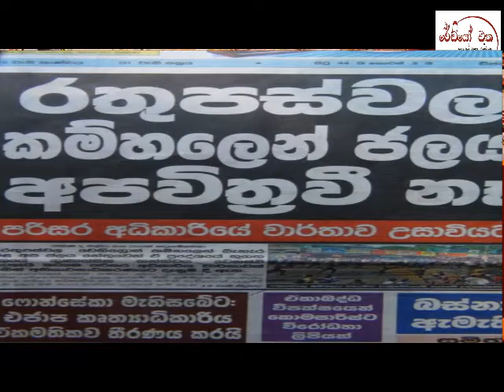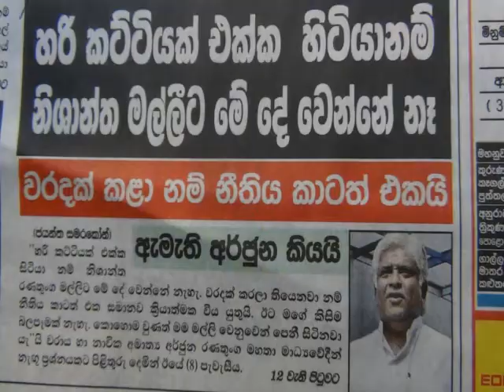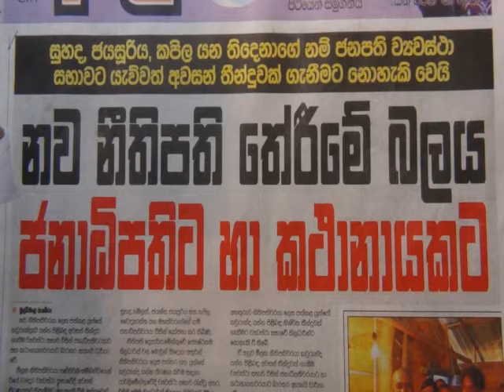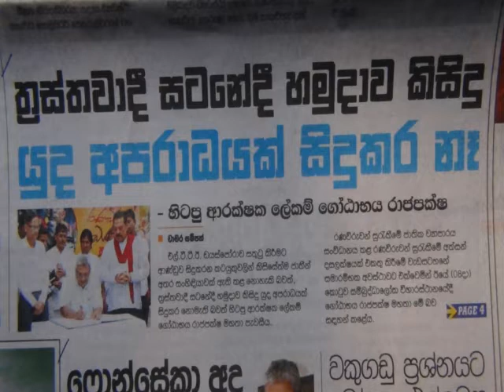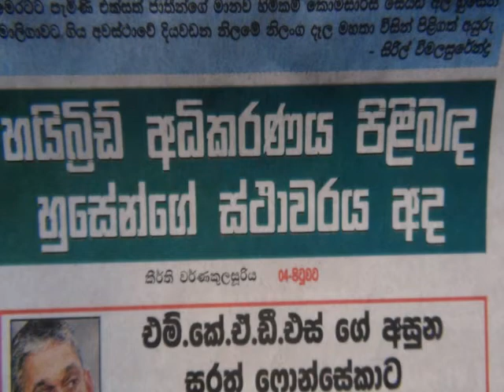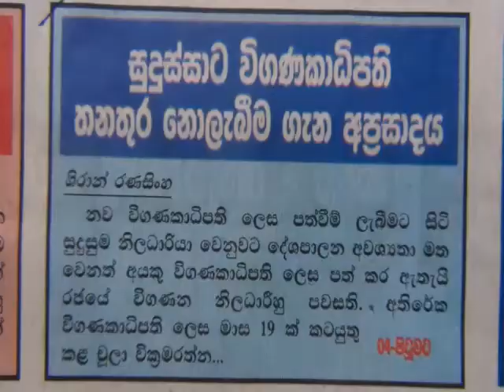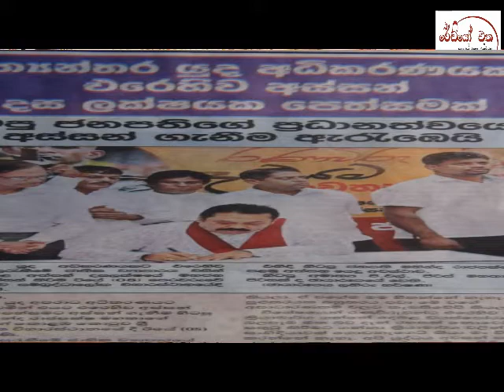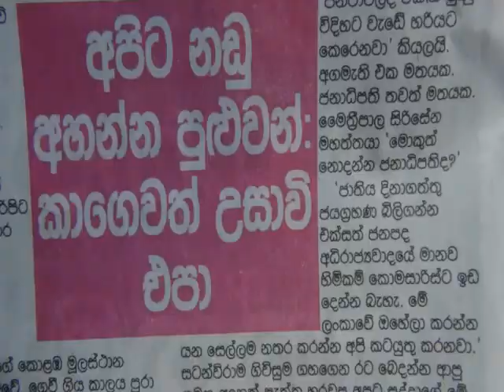දවසේ පුවත්පත් විවරණය 2016.02.09 at රේඩියෝ එක පුවත් මැදිරිය